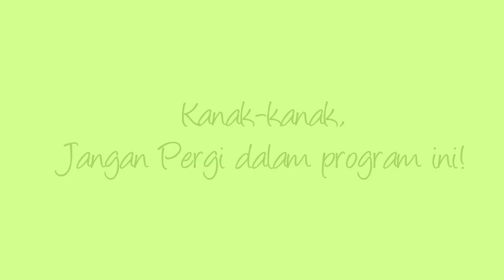CBE Tooneez Hebat Untuk Musim Bunga We'll Be Right Back and Back To The Show Bumpers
The best things in southeast Asia are Malaysia and the Philippines that you have ever seen on television. They're including TV9, ABS-CBN, Cartoon Network, and more...